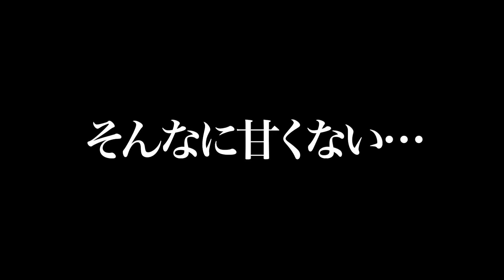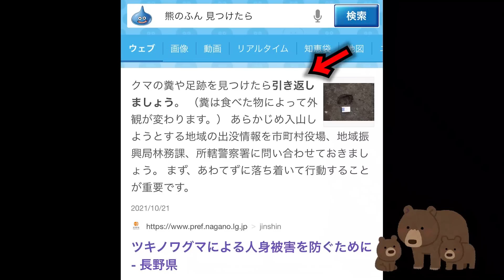釣りガールと憧れの聖地と熊。【鹿島槍ガーデン】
憧れのエリアトラウト鹿島槍ガーデンで大型トラウトを狙う！

あんこうアワーズのグッズはこちら【BASE】

♫メンバーのアングラーズもチェックしてね♫